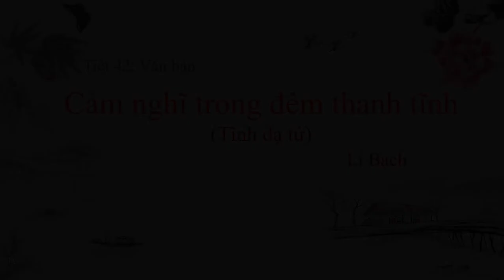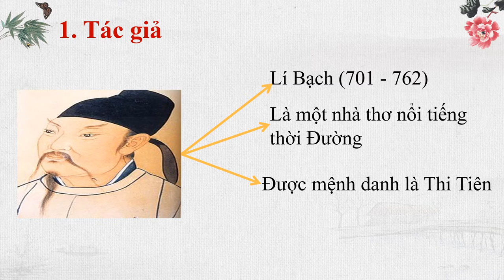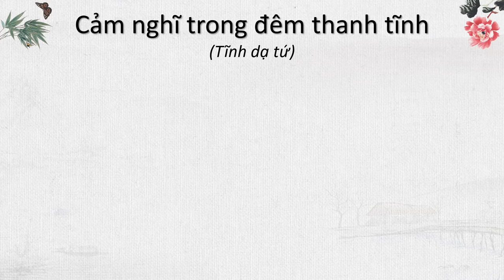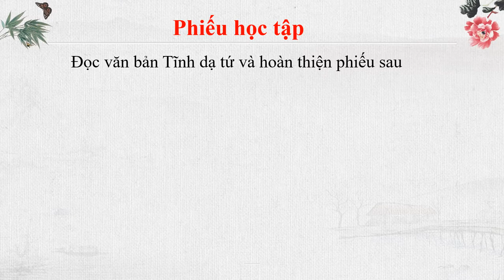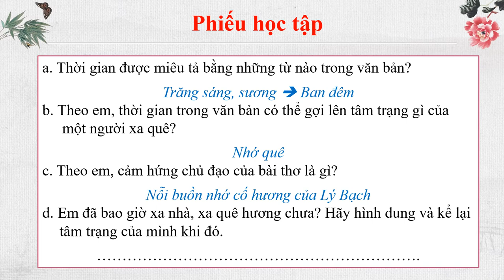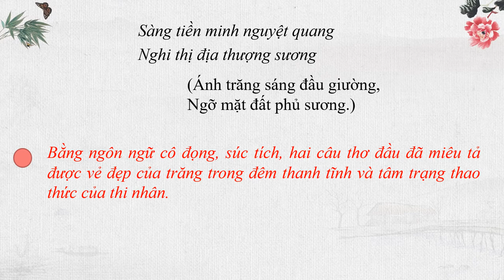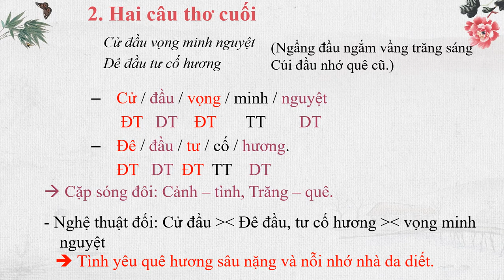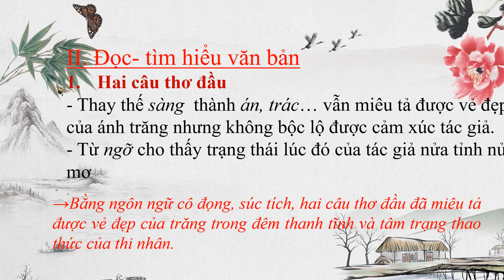NGỮ VĂN 7 (Tuần 11 / HK1) - Tiết 42: CẢM NGHĨ TRONG ĐÊM THANH TĨNH